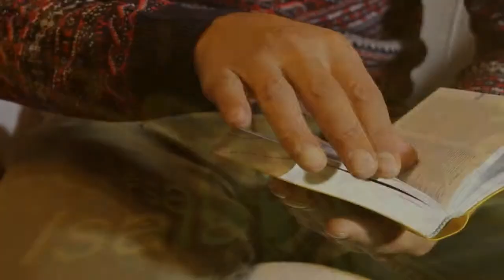Lej Leja P3| Estudio Biblico Devocional